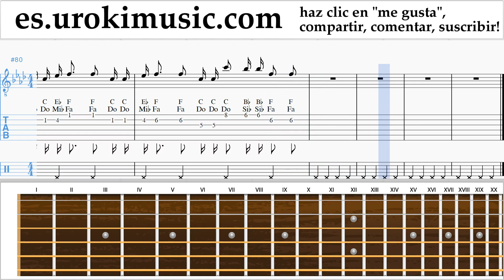Tutorial de Guitarra Justin Timberlake - Breeze Off The Pond Clases Notas um-ih927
Tutorial de Guitarra Justin Timberlake - Breeze Off The Pond Clases Notas um-ih927 Por favor escriba en los comentarios, ¿cómo hacer que las lecciones sean más útiles para usted?